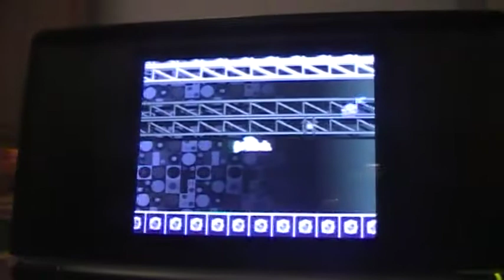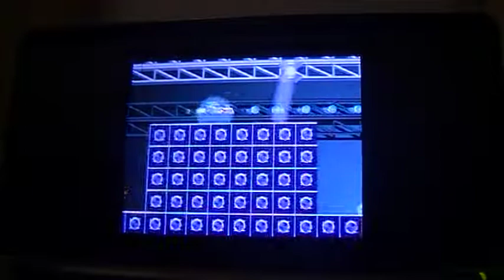LP Across the 2nd dimension DS part 13 AAAAAAAAAAAAAAAAA!!!!!IT'S THE UNDERDRUUUUUUUUUUUUUUUM!!!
Underhands are terrifying sceleton hands that live in river twigz and underwhere road from super paper mario and underdrums are references to them I guess